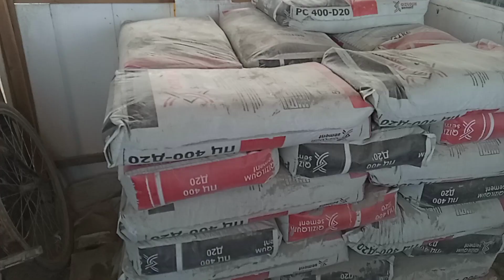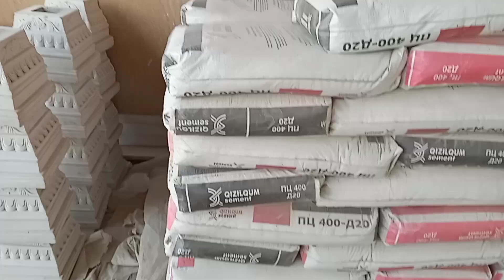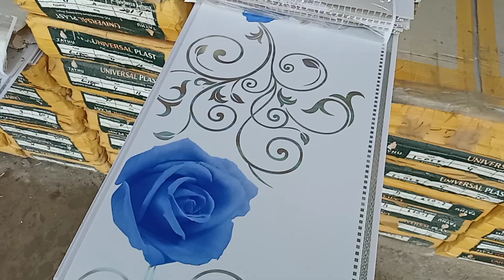Xorazm Urganch taxta bozor sement taxtafaner profil plastik narxlari